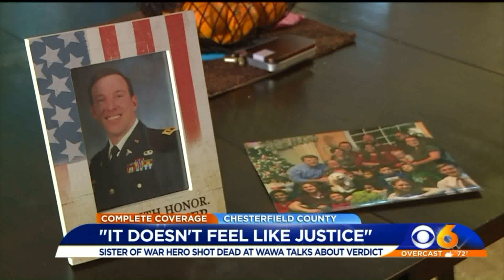'It Doesn’t Feel Like Justice': Family of Army Officer Gunned Down at Virginia Gas Station Reacts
The man accused of killing a Chesterfield father and "war hero" was found not guilty of all charges by reason of insanity.